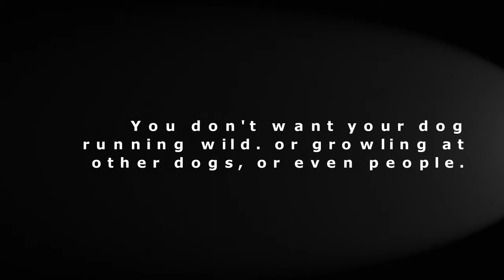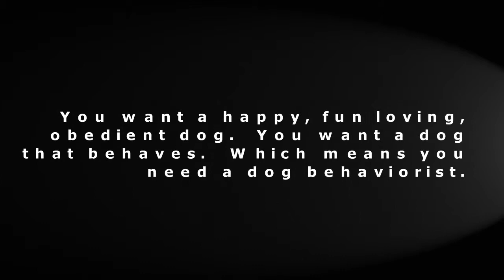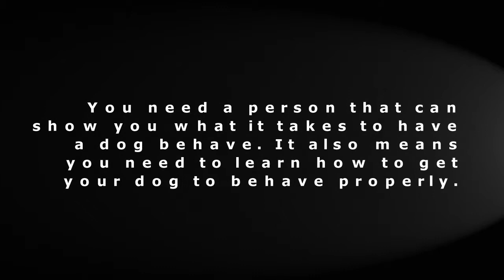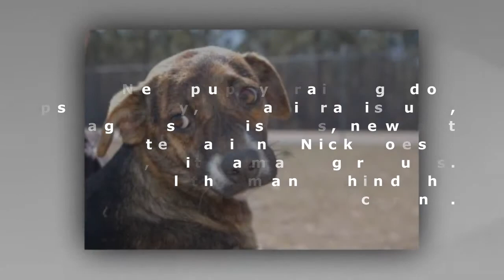dog behaviorist nj|07901|puppy training|dog obedience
New Providence,in home dog training New Providence,dog behaviorist school New Providence,k9 dog training New Providence,dog behaviorist Union County,dog
training Union County,dog whisperer Union County,dog psychology Union County,dog training schools Union County,training a dog Union County,dog obedience
Union County,dog behaviorist nj Union County,training dogs Union County,dog training school Union County,dog behaviorist training Union County,training
07940,dog training 07940,dog whisperer 07940,dog psychology 07940,dog training schools 07940,training a dog 07940,dog obedience 07940,dog behaviorist nj
07940,training dogs 07940,dog training school 07940,dog behaviorist training 07940,training your dog 07940,dog trainer 07940,dog training techniques
07940,obedience training for dogs 07940,dog behavior training 07940,dog obedience classes 07940,obedience training  07940,in home dog training 07940,dog